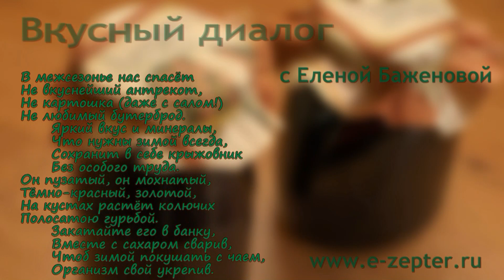Варенье из крыжовника / How to make Gooseberry jam ♡ English subtitles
Приготовление вкусного домашнего варенья из крыжовника на зиму - видео рецепт.

★ Продукты: на 1 кг крыжовника 1 кг сахара.